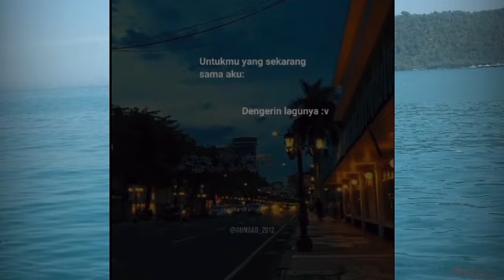Story wa 30 detik terbaru 2021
Story Wa 30 Detik Terbaru ||

Assalamualaikum wr.wb.
Sebelumnya Saya Ucapkan Terimakasih Buat Kalian Semua Yang Selalu Mensupport Dan Setia Di Channel Ini Karena Tanpa Support Dari Kalian Channel Ini Bukan Lah Apa² 😊.